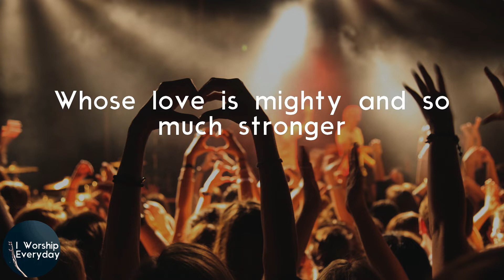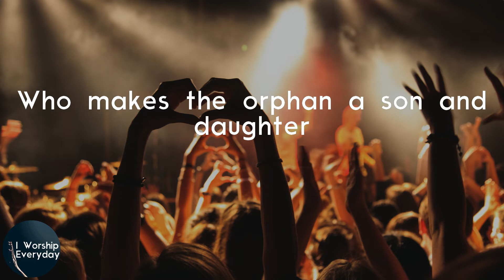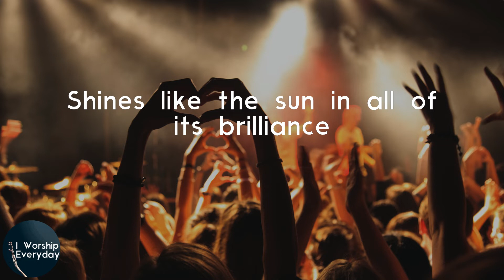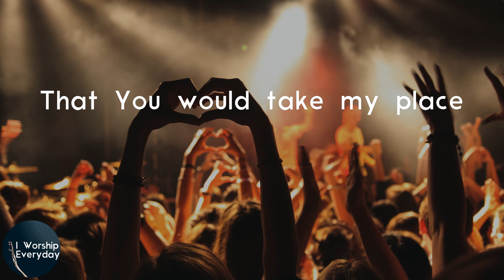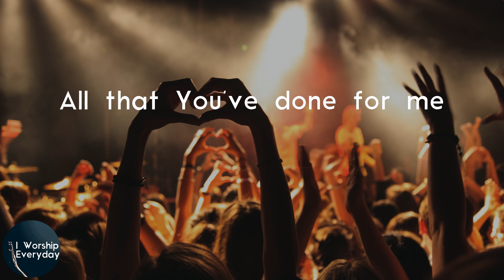Phil Wickham - This Is Amazing Grace (Lyric Video) | All that You've done for me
Phil Wickham This Is Amazing Grace lyrics

Lyrics Phil Wickham - This Is Amazing Grace:
You lay down Your life
Who makes the orphan a son and daughter